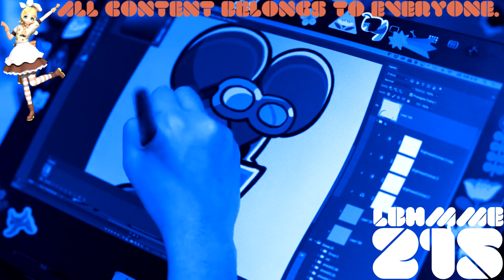(REQUESTED) New Cookie and new Land 9 In 4ormulator V10